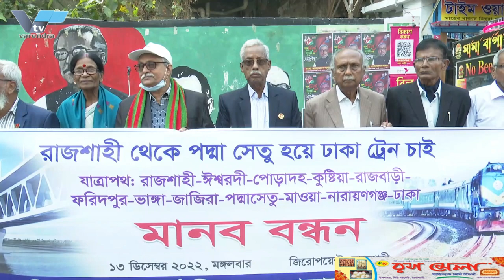রাজশাহীতে জামাত শিবিরের ঝটিকা মি-ছি-ল, দুই পুলিশ আ-হ-ত